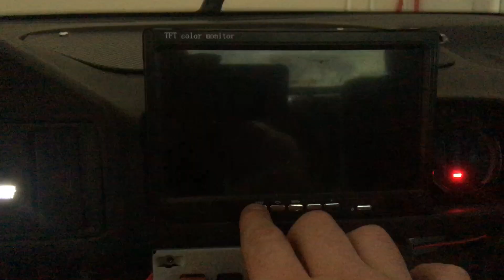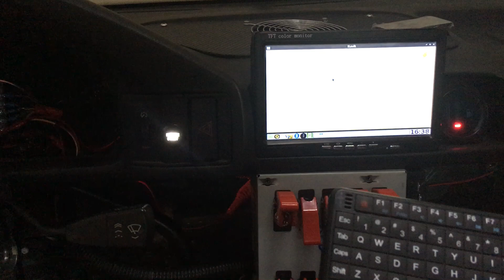BMW E34 - TFT - Raspberry Pi - RVC